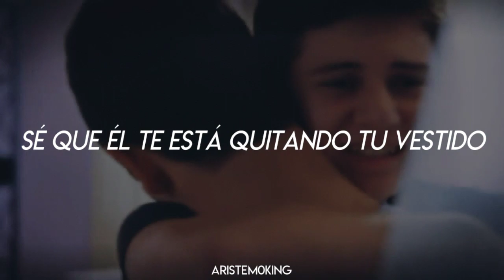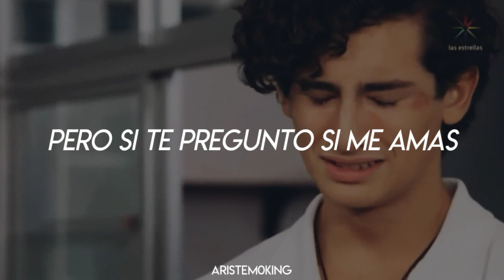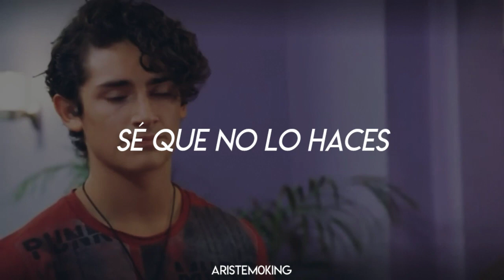Tiego/Aristemo; Lie To Me - 5 Seconds Of Summer (español)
espero les guste mucho :D